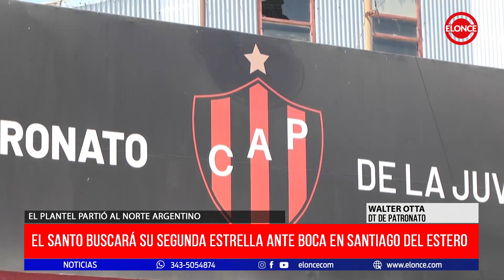El Santo buscará su segunda estrella ante Boca en Santiago del Estero